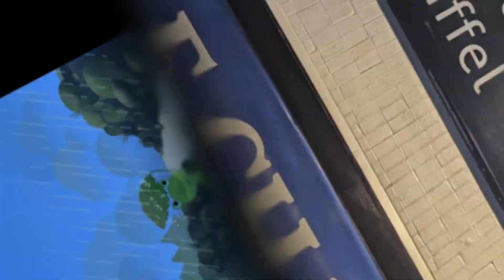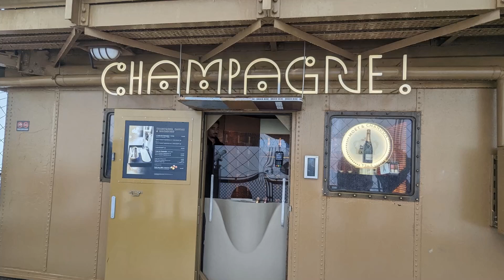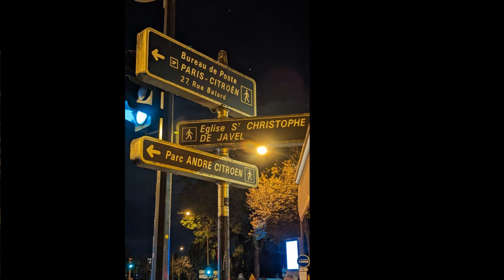Trisha's Travels: Two Days in Paris, Oct 2023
Join me for a quick, mostly drizzly days two days in Paris, France, October 2023.  If you like pictures of the Eiffel Tower, you are in the right place.  😉  Highlights include a trip to the Moulin Rogue, the top of the Eiffel Tower, and a private small boat cruise up and down the Seine at night.  No narration; just music.

00:00 Taking the Eurostar Train from London
01:08 The Louvre
01:55 Mona Lisa
03:16 Eiffel Tower (to the top!)
07:38 Private boat cruise up and down the River Seine
11:09 Notre Dame